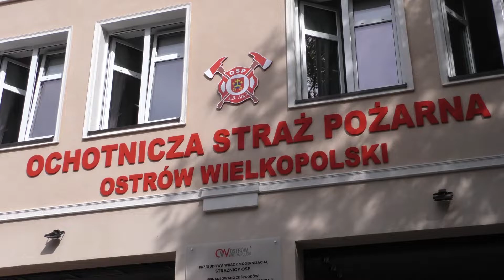Ochotnicza Straż Pożarna - otwarcie